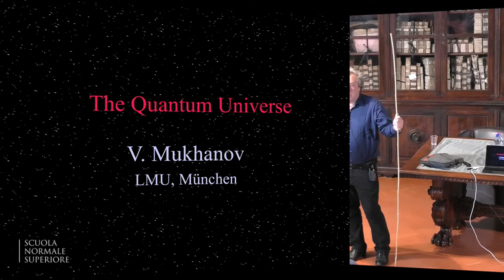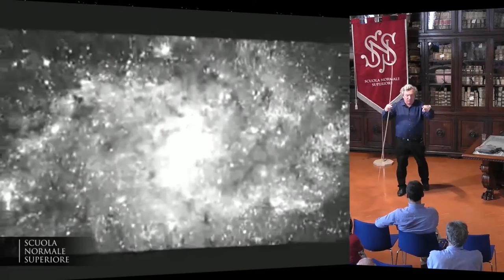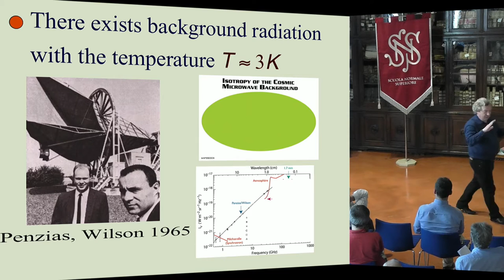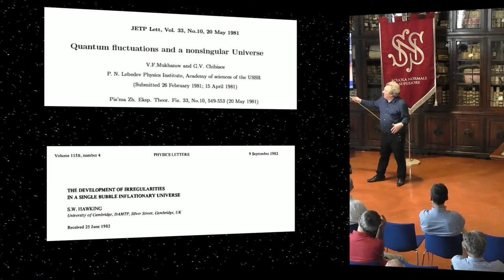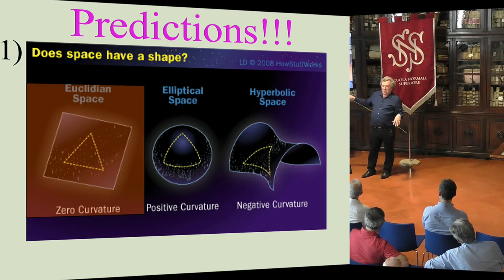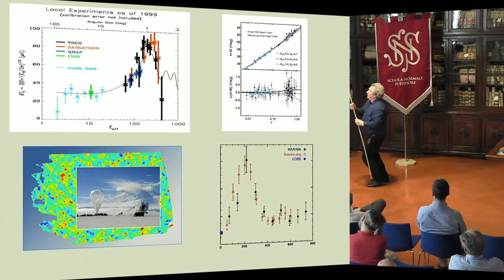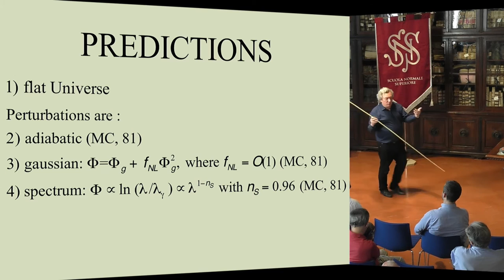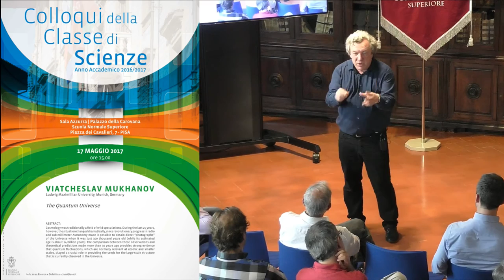Viatcheslav Mukhanov, The Quantum Universe - 17 maggio 2017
Colloqui della Classe di Scienze

Viatcheslav Mukhanov
Ludwig Maximillian University, Munich, Germany

Abstract:
Cosmology was traditionally a field of wild speculations. During the last 25 years, however, the situation changed dramatically, since revolutionary progress in radio and sub-millimeter Astronomy made it possible to obtain direct “photographs’’ of  the  Universe  when  it  was  just  300  thousand  years  old  (while  its  estimated age is about 14 billion years). The comparison between these observations and
theoretical predictions made more than 30 years ago provides strong evidence that quantum fluctuations, which are normally relevant at atomic and smaller scales, played a crucial role in providing the seeds for the large-scale structure that is currently observed in the Universe.